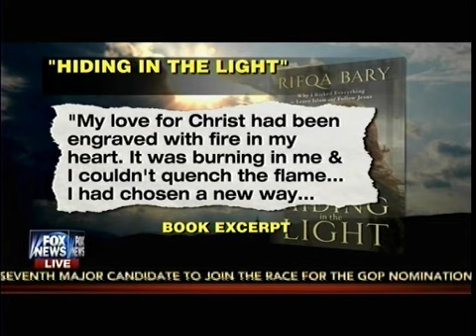Leaving Islam - Bary Explains Her Conversion To Christianity - The Fight For Faith - Fox & Friends